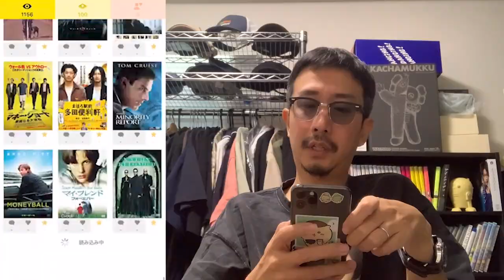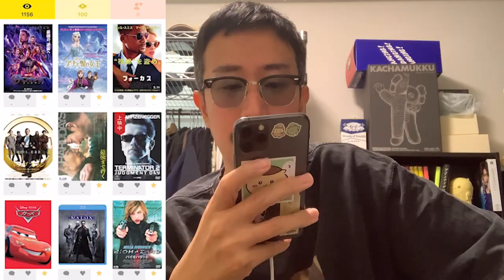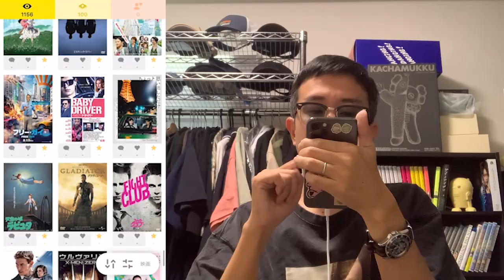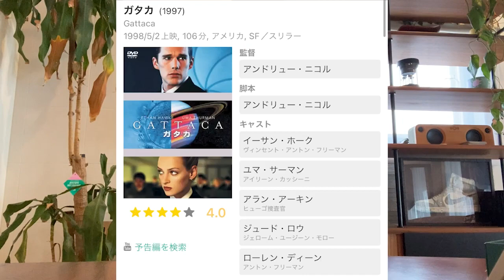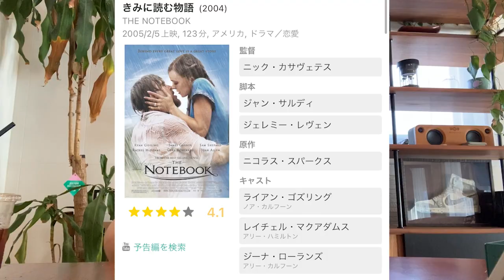漫画家が選ぶ人生ベスト映画【15作/1100作】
かっぴーのフィルマークス